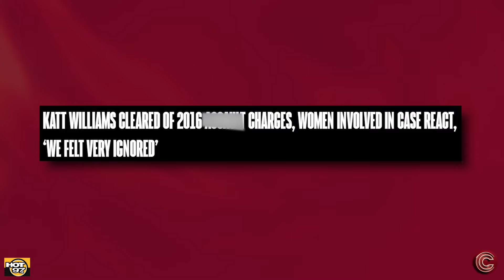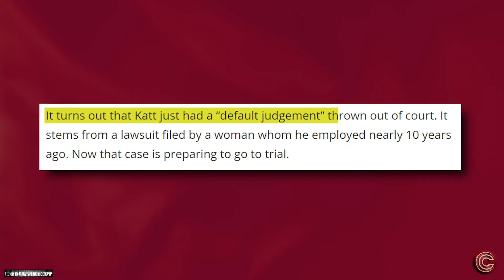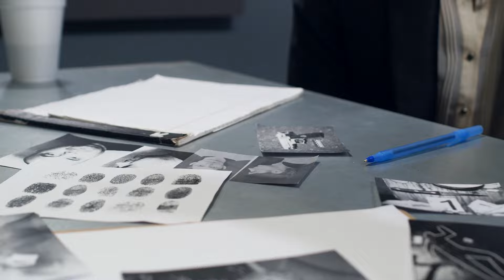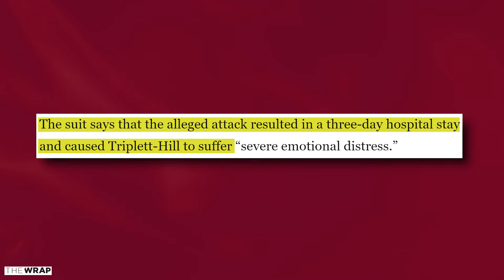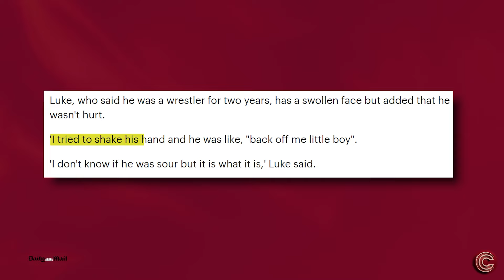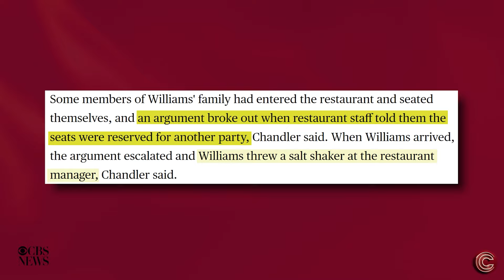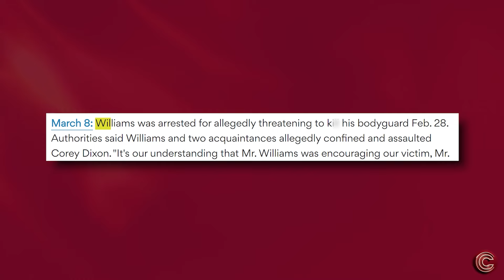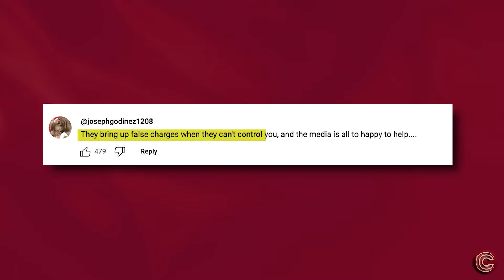Katt Williams BREAKS DOWN After He Gets SUED & EXPOSED By Employee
So it looks like our man Katt Williams has found himself in some legal hot water once again, and this time, it's not just your run-of-the-mill legal hiccup-it's the serious stuff.

A woman who used to be in Katt's employment nearly a decade ago has decided to shake things up by filing a lawsuit that's making headlines for all the wrong reasons. According to her explosive claims, Katt allegedly got physical, putting his hands on her in a way that landed her in the hospital for three days.

The woman apparently already sued Katt once back in 2016, asking for $1 million in damages. She filed a motion for default, which is the first step to obtaining a default judgment against Katt, however, Katt reportedly failed to respond and didn’t appear in court.